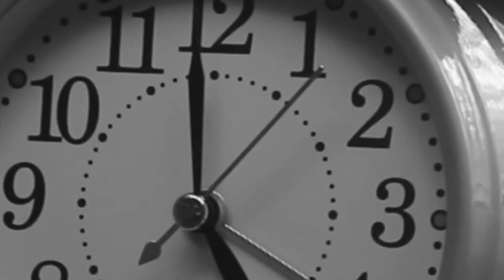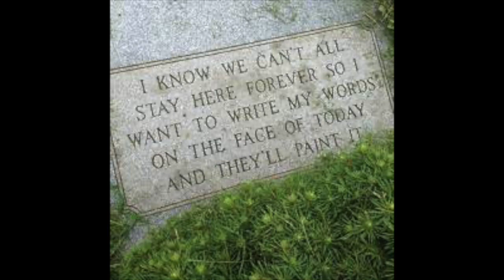Blind Melon - Sleepyhouse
The beauty, sadness and honesty of Sleepyhouse makes it one of Blind Melon's best songs.

Lead singer Shannon Hoon had an eternal childlike innocence. He was very nostalgic of being a young boy. The happiness as a young one seemed to be lost the older Shannon became. The child had to grow up and had trouble facing the harshness of adulthood.

In another Blind Melon song, Tones of Home, the lyrics further confirm this:

"I always thought that this would be the land of milk and honey, but I come to find out it's all hate and money."

Having grown up loving The Beatles, John Lennon, The Grateful Dead and Bob Dylan also shows his deep sense of being a peace loving individual.

Sad but true, like so many others in this world, drugs became his escape.

In late 1991, Blind Melon decided to leave Los Angeles to record its debut album since they felt the city did not reflect their music style. The band retreated to Chapel Hill North Carolina because of its "good music scene", however they could not find an affordable house big enough there for them and their equipment.

The band eventually rented a house at 926 West Trinity Avenue in Durham, North Carolina. Some recording sessions for the album took place at their Durham residence, nicknamed the 'Sleepyhouse'.

Thorn stated, "We rehearsed in the house and recorded in the house. We became a much better band in the house, and that's where we really developed our sound."